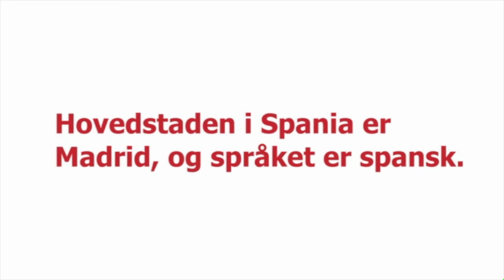Bravo-TV - en film om Europa (bokmål)